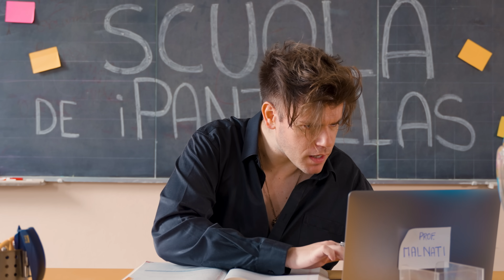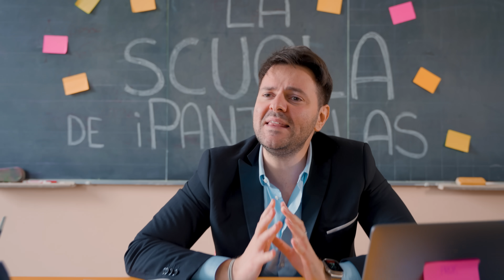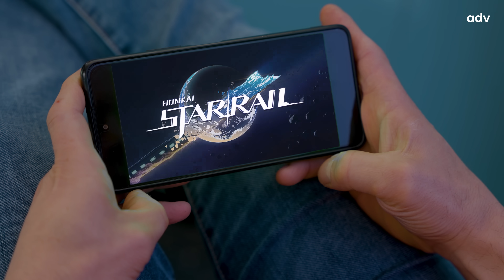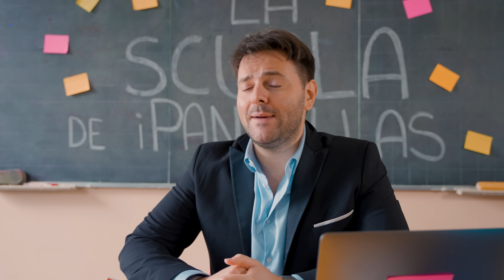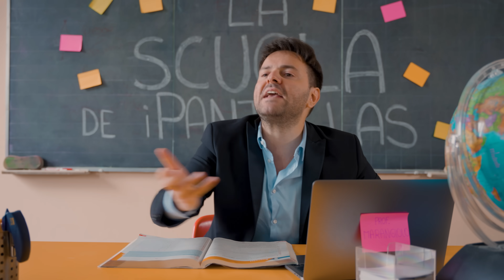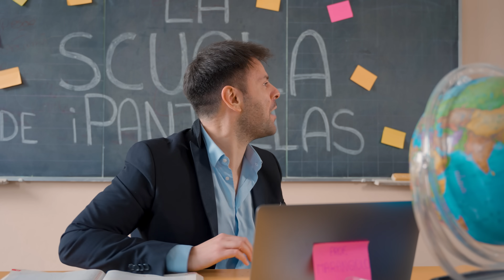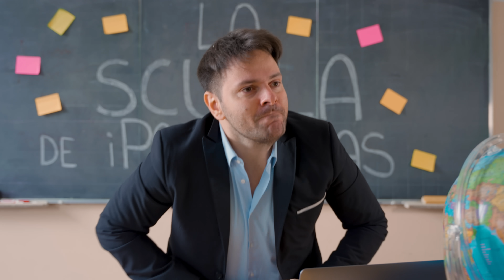STUDENTI VS PROF - LE INTERROGAZIONI - iPantellas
Gioca GRATIS ad Honkai Star Rail e utilizza il codice di riscatto VAJEGY4MNMDK per ottenere 50 Stellar Jade ❤️

Video in collaborazione con honkaistarrail